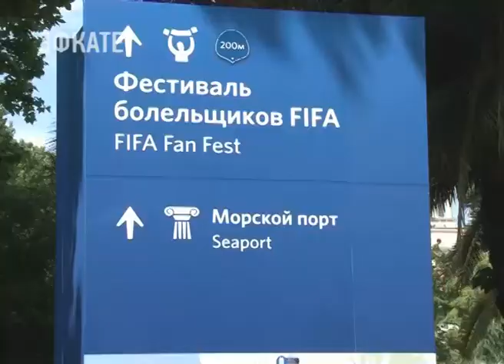С 1 июня по 16 июля в районе Морпорта Сочи будет ограничено движение транспорта. Новости Эфкате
Такие ограничения будут действовать на время проведения Чемпионата мира по футболу.

На Южном молу будет обустроена фан-зона, где будут транслироваться матчи Чемпионата. Сюда будет стекаться большой поток людей. А весь поток транспорта, который будет идти по улице Конституции и далее по Несебрской, будут поворачивать к Главпочтамту. На этом участке от Несебрской по Воровского будет только одностороннее движение. Попасть на машине на улицу Поярко, Кооперативную и Войкова уже не получится. Они будут перекрыты.

Весь квадрат в районе Морпорта будет пешеходным полтора месяца. Автолюбителям необходимо заранее продумывать маршрут своего движения в центре Сочи. Рекомендуется вообще на это время по возможности отказаться от личного транспорта в этом районе и пользоваться общественным. К ЗАГСу пропустят только одну машину с новобрачными. Но об этом надо позаботиться заблаговременно, позвонив по телефону 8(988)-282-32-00 — это номер «горячей линии» по ограничению движения. Там подробно объяснят, какие правила действуют в этот период и какие необходимо предоставить документы, чтобы свадебный кортеж мог подъехать к ЗАГСу. Чуть выше уже у храма тоже будет изменено движение транспорта.